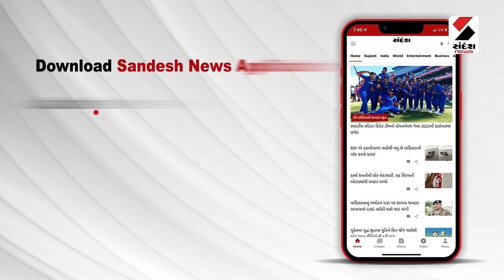Rajkotની PCR વાનને નડ્યો અકસ્માત@SandeshNewsTV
રાજકોટની PCR વાનને નડ્યો અકસ્માત
અમદાવાદ હાઈવે પર અકસ્માત
PCR વાનમાં આરોપી અને ચાર પોલીસકર્મીઓ હતા સવાર
પોલીસ વાનમાં સવાર લોકોને ગંભીર ઈજાઓ